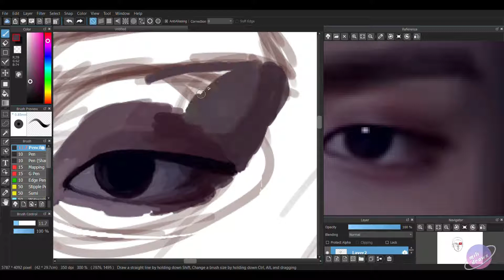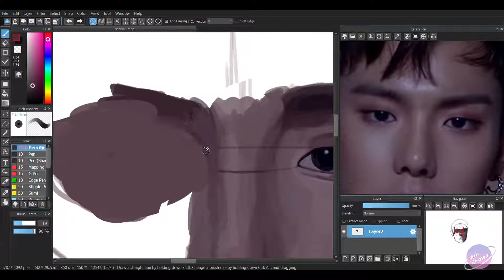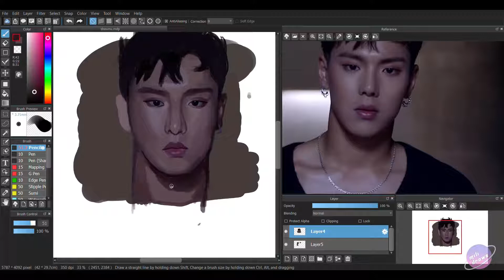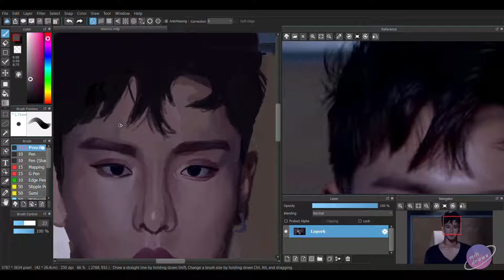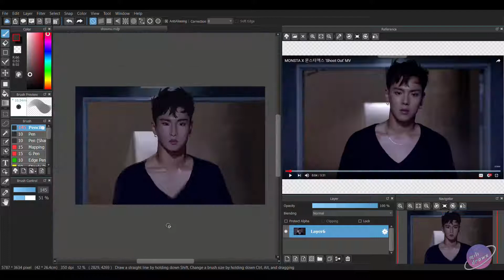MONSTA X | SHOWNU SPEEDPAINT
💌read me💌
hello everyone, I'm finally done with shownu's drawing and here is the speedpaint for it to those who are interested in watching it
MUSIC
(please check their covers out, the covers the make are so beautiful)
TOOLS
Drawing Table: Wacom Intuos
Program: Medibang Paint Pro (free)
Editing: Kdenlive
☁Socials☁